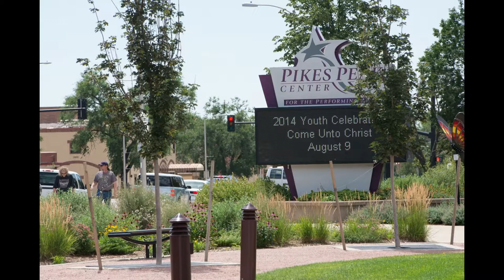Youth Interviews 2014 Celebration take 2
LDS Youth Celebration interviews with 2014 youth in preparation for the 2018 youth Celebration.